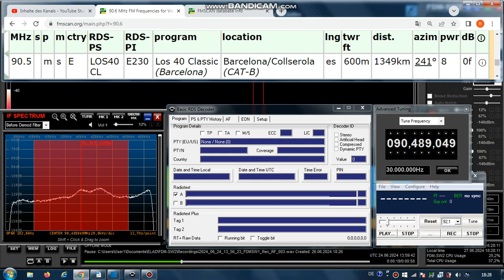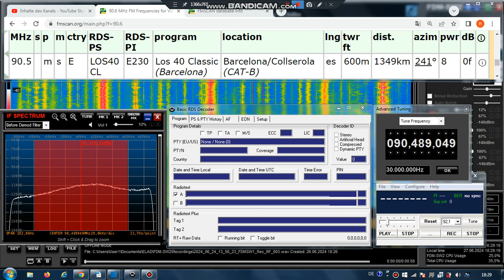FM DX Es - 240624 1359UTC - 90.5 Los 40 Classic (E) Barcelona/Collserola (CAT-B) 8kW 1349km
90.5 – toth-id, stereo

90.5 m s E LOS40 CL E230 Los 40 Classic (Barcelona) Barcelona/Collserola (CAT-B) es 600m 1349km 241° 8kW
RDS-PS: LOS40_CL
RDS-PI: E230
regional program: Barcelona
PTY: 27

Receiver: ELAD FDM-SW2 + RDS Spy + SDR Console v3.1
Mobile: TEF6686 - v2.0 - old version
Screenrecording: OBS + Bandicam